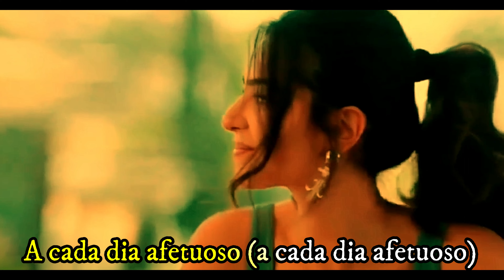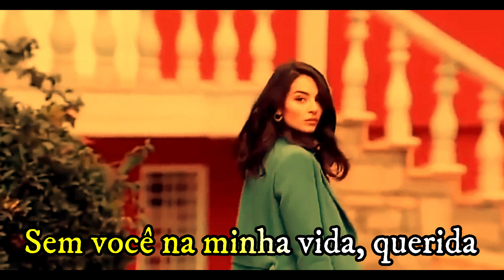Nsync This I Promise You HD (Tradução Isto Eu Prometo a Você)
Música=This I Promise You
Cantor=Nsync
Mensagem=Te amo, te quero, te espero…

O amor não se faz apenas de carinho, mas de sentimento.

O amor não olha apenas aparência, mas o que há por dentro.

Ele é sofredor, é amigo, é companheiro, é querido.

E hoje, olhando para você, que me mostrou verdadeiramente o amor, eu posso dizer com certeza: te amo, te quero, te espero…

E a cada dia que passa, a cada momento que vivo, essas palavras só aumentam, e mesmo sofrendo ou lutando, eu vou continuar falando: te amo!